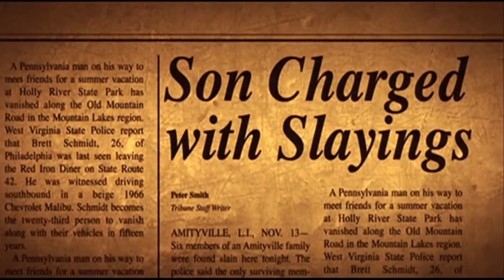TODO sobre el caso de AMYTIVILLE